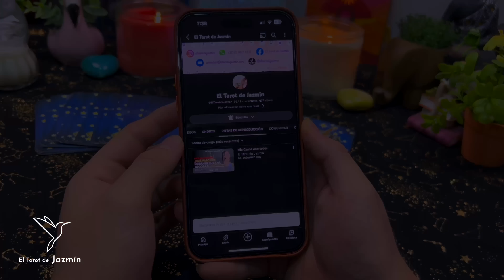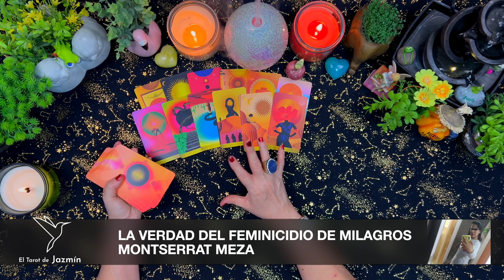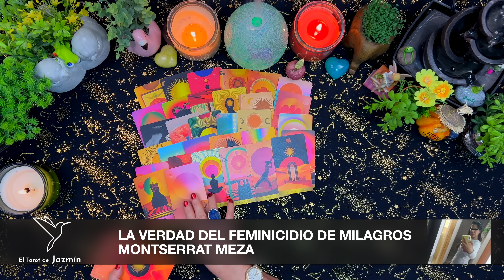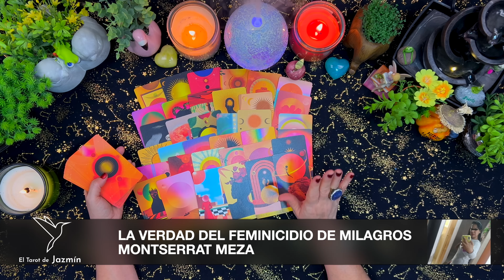La verdad del caso Milagros Montserrat Meza | El Tarot Responde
En este vídeo consulto con el Tarot que hay detrás del caso de Milagros Montserrat Meza.

Este vídeo lo hago con mucho respeto solo para saber qué pasó.